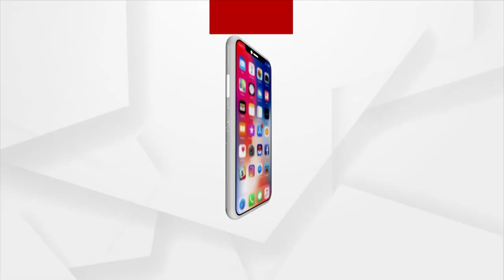Union Minister Ashwini Vaishnaw Interacts With Postman In Cuttack | Argus News